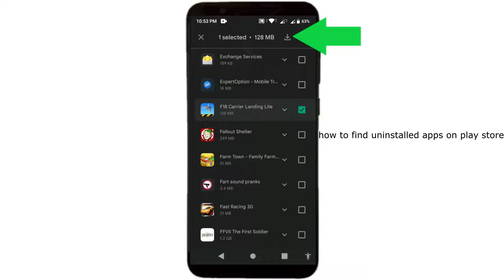how to get uninstalled apps back | see all uninstalled apps on android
this is for those who uninstalled their apps and games in the play store a long time ago or recently. and also wanted to re-install the apps again. watch how we can install your uninstalled apps again.